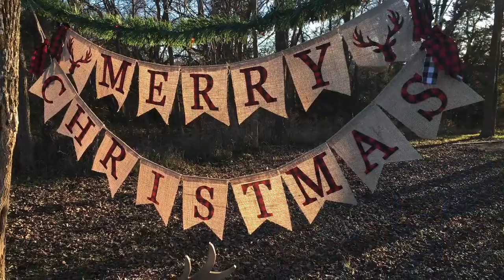Eisenhower SP Christmas Camping